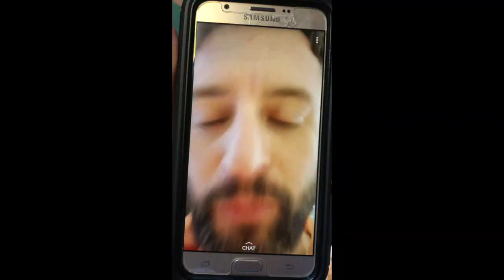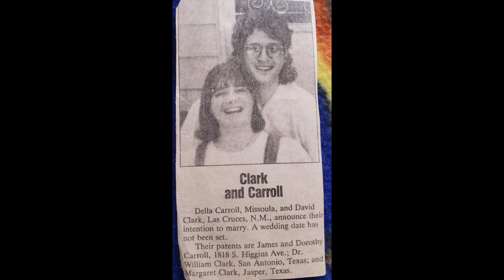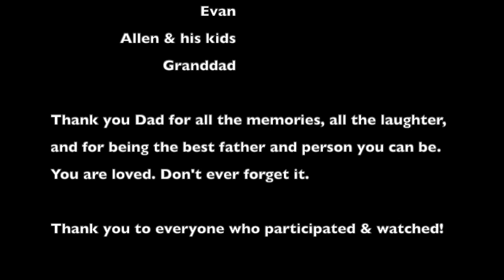In Case You Forgot You're Loved - Happy Father's Day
We love you, Dad. Happy Father's Day!

0:00 Una Mattina - Ludovico Einaudi
3:56 Just the Way You Are - Billy Joel
7:33 Comptine d`un autre ete - l`apres-midi - Yann Tierson
8:33 Nuvole Bianche - Ludovico Einaudi
12:00 River Flows in You - Yiruma
16:52 Oltremare - Ludovico Einaudi
24:01 Watching You - Rodney Atkins
28:00 Good Life - One Republic

Created by Hazel Clark. 2019.